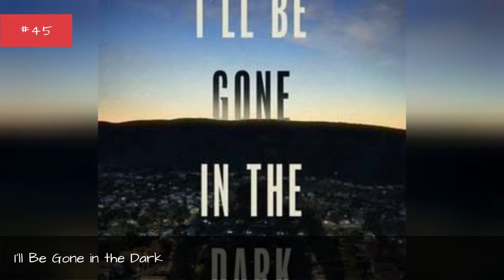The Best Hbo Original Series 💚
HBO (Home Box Office) is an American premium paid cable and satellite TV service that has produced a number of well-known original series, as well as kids and adult programming, documentaries, sports programs, stand up comedy specials, and original miniseries. HBO is a subsidiary of Time Warner Cable and has over 32 million subscribers. What are the best HBO original shows of all time? Vote up the ones you think are the best below and see how your favorites rank!
Launched in 1972, HBO has been going steadily strong ever since, raking in award after award for best original television shows and miniseries and also grabbing the attention of major Hollywood actors along the way. HBO series have featured some well-known actors and kickstarted the careers of other, lesser known actors. HBO produces dark, brooding dramas, as well as some of television's most iconic comedies - and is known for creating shows that can become cult favorites in just a couple of seasons.
This list features the best HBO original series, ranked as the best by the community, including,True Blood, Game of Thrones, The Wire, Weeds, and True Detective. Vote up the HBO original series you think is the best and or add one you love that isn't already on the list.
Photo: Metaweb/GNU Free Documentation License...more
0:00 - Intro
0:00:08 - Catherine the Great
0:00:17 - Hard Knocks
0:00:26 - The Lady and the Dale
0:00:36 - The Vow
0:00:56 - Hung
0:01:04 - I'll Be Gone in the Dark
0:01:11 - Tiger
0:01:23 - I Know This Much Is True
0:01:34 - The Deuce
0:01:41 - McMillions
0:01:50 - Ballers
0:01:59 - The Chris Rock Show
0:02:24 - Lovecraft Country
0:02:34 - The Righteous Gemstones
0:02:41 - The Undoing
0:02:48 - Perry Mason
0:03:12 - His Dark Materials
0:03:25 - The Outsider
0:03:36 - Euphoria
0:03:55 - The Pacific
0:04:04 - Succession
0:04:23 - Watchmen
0:04:32 - Last Week Tonight with John Oliver
0:04:44 - Barry
0:04:52 - Flight of the Conchords
0:05:21 - Westworld
0:05:51 - Real Sex
0:06:19 - Big Love
0:06:48 - Chernobyl
0:07:18 - The Leftovers
0:07:30 - Carnivle
0:07:41 - Sex and the City
0:08:05 - Veep
0:08:33 - The Newsroom
0:08:46 - Eastbound & Down
0:08:59 - Silicon Valley
0:09:25 - Entourage
0:09:55 - Curb Your Enthusiasm
0:10:18 - Tales from the Crypt
0:10:52 - True Blood
0:11:12 - Six Feet Under
0:11:28 - Rome
0:11:42 - Oz
0:11:49 - Boardwalk Empire
0:12:13 - True Detective
0:12:39 - Deadwood
0:13:04 - Band of Brothers
0:13:39 - The Wire
0:13:48 - The Sopranos
0:13:58 - Game of Thrones